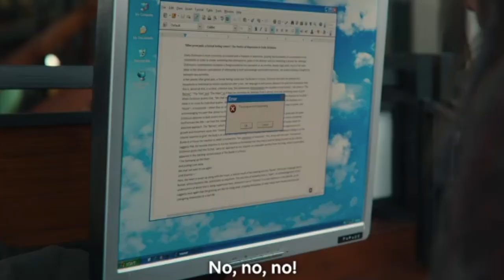OTIS & RUBY SUPREMACY Sex Education Season 3 Episode 1 Reaction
The Sex Education Season 3 has just dropped, here’s my reaction to Episode 1.

Equipment

Cameras
Samsung NX Mini
Samsug 9mm-29mm lens
Samsung Case
Cannon EOS lens

Microphones
Blue Yeti
H1 Zoom
H1 Zoom Wind cover

Credits
Netflix